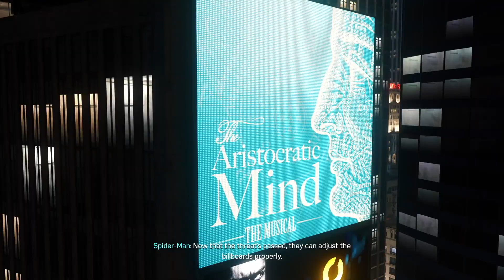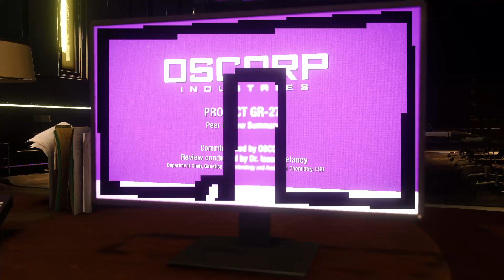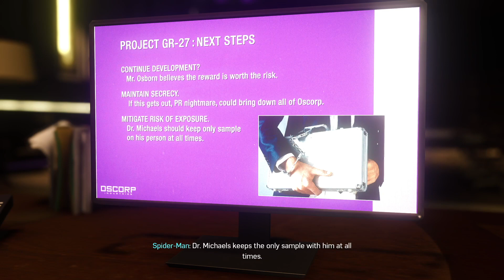SPIDERMAN Gameplay 100% Walkthrough | MEETING TASKMASTER | No Commentary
Part 6 SPIDERMAN PS4 Walkthrough played on the PS5. 100% Completion. This SPIDERMAN Gameplay is recorded in 1080p HD on the PS5 and will include the full Campaign.

Scorpion, Shocker, Rhino, Vulture, Electro

Timestamps of all main missions, side missions and research labs will be available

00:00 Miscellaneous
16:45 Visibly Shaken
24:00 Internet Famous
36:20 What's In The Box?
39:40 Bomb Challenge 1
44:05 Bomb Challenge 2
45:25 Drone Challenge
49:30 Back To School
01:08:30 Combat Challenge 1
01:11:00 Taskmaster Fight
01:13:30 Reboot Times Squire
01:17:00 Spider-Hack
01:25:20 Combat Challenge 2
01:28:20 Fisk Hideout
01:33:20 Stealth Challenge
01:37:05 Uninvited